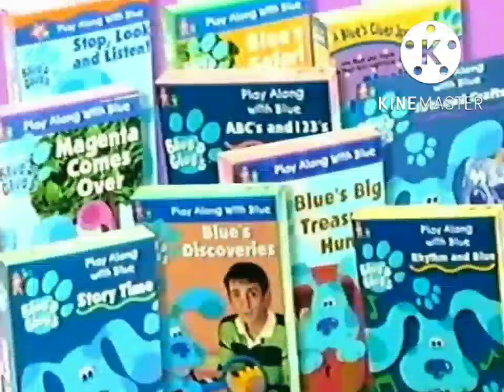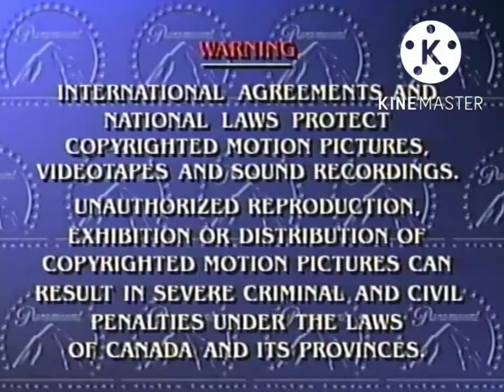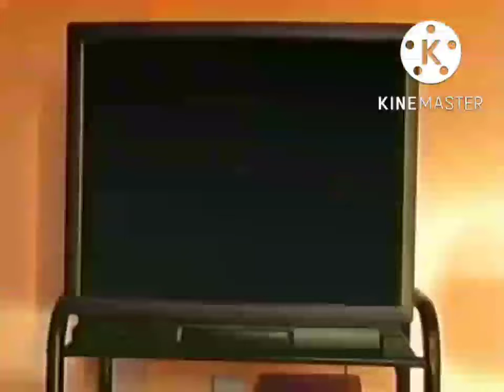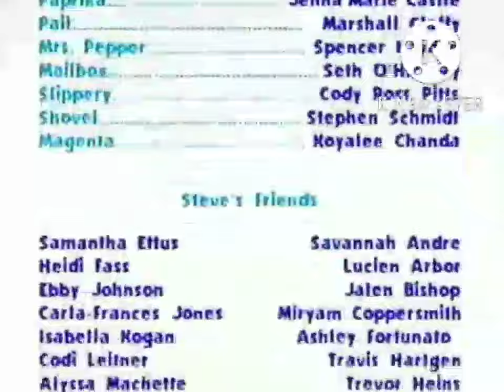Blue's Clues All Kind Of Signs 2001 VHS Opening & Closing (Canadian Copy)